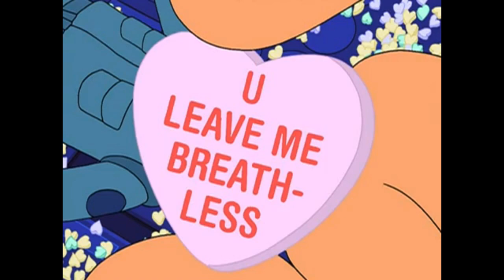You leave me breathless